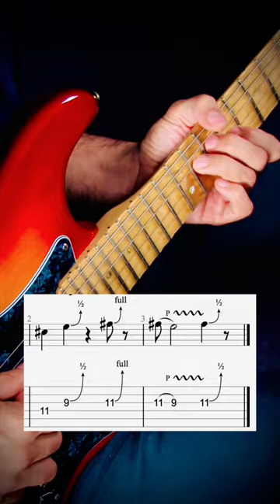There is no such thing as being born with natural talent, JUST GET ON IT. You CAN do it 👊